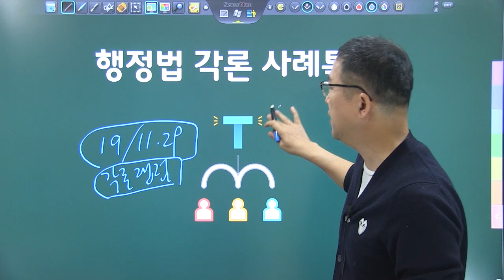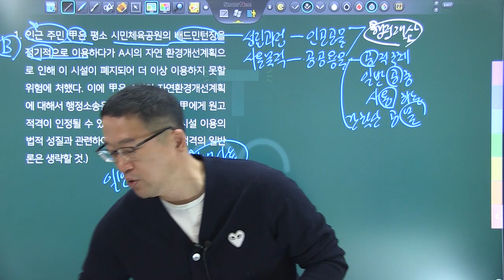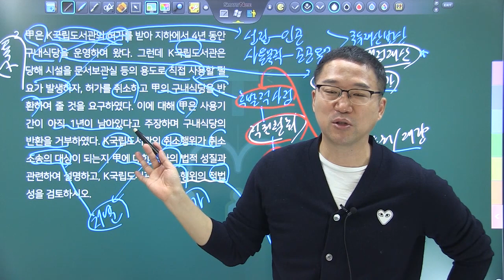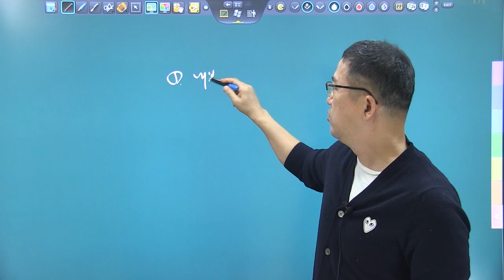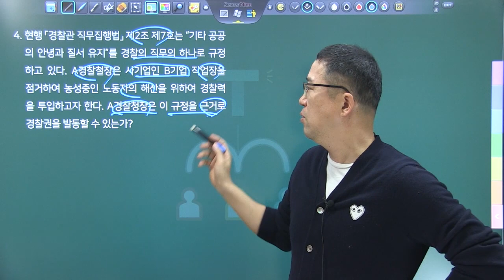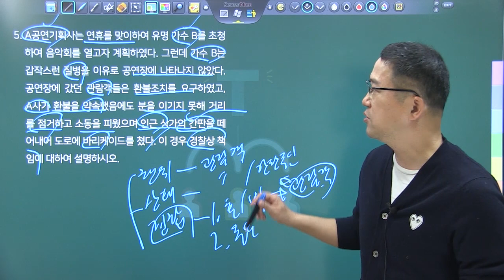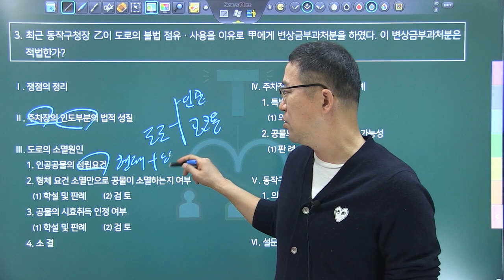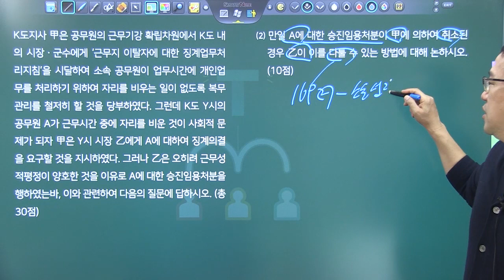2021변시대비 행정법 각론 사례특강 제1강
21년 변시 대비 각론 부분 마무리 정리!
각론을 사례형 문제 풀이를 통해 학습
강의자료는 다음 카페 [강의 안내] 게시판에서 다운로드하실 수 있습니다

네이버 tv 카페 사이트 TRSacademy 어플 다운로드 안드로이드 : https : // ... ios : https : // ... # 행정법 # 5급공채